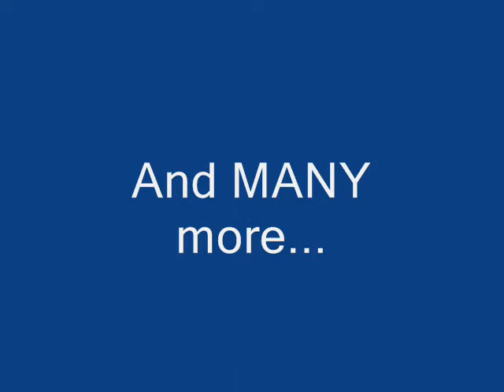Happy Birthday Grandpa 01-27-2011.wmv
Happy Birthday Grandpa